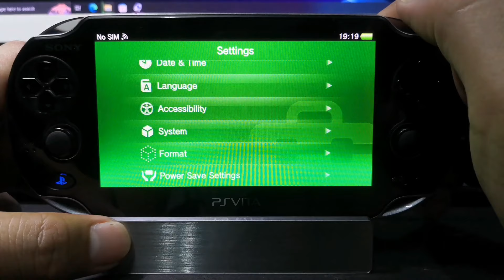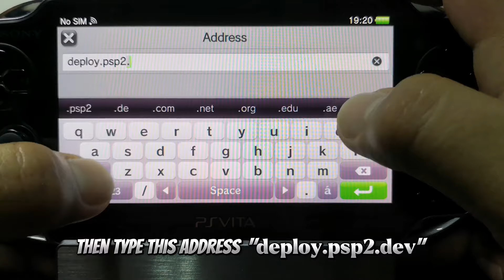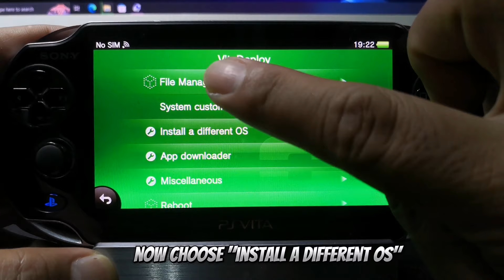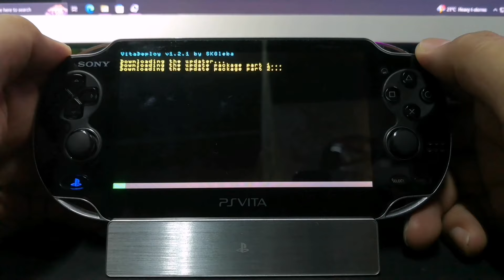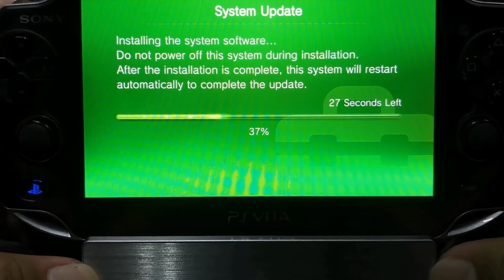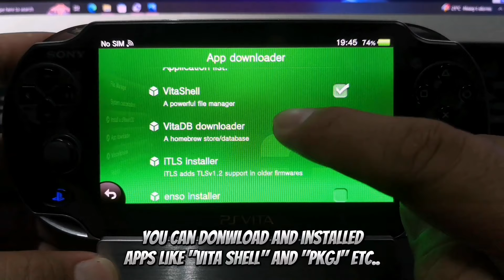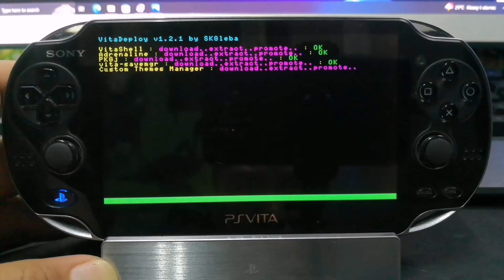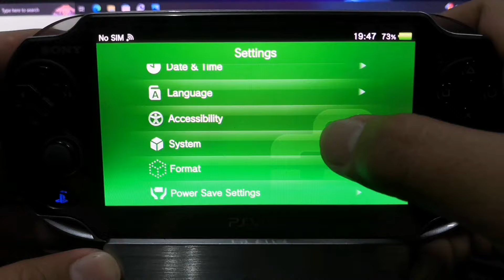New Methods - JaiLBreak PS Vita Without Connecting To PC, Fast & Easy To Follows (2024)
Jailbreak and Hacked PS Vita without Using PC, New Method (2023) Super Quick And Easy!!

Hello, Today in this video, im gonna teach you how to Jailbreak your PS vita without connecting it to the PC,  Now you will not having a trouble on connecting it to PC.

Just watch the video from start to end 😊